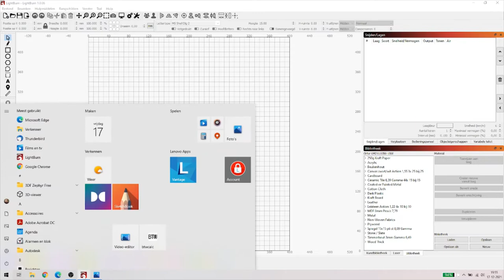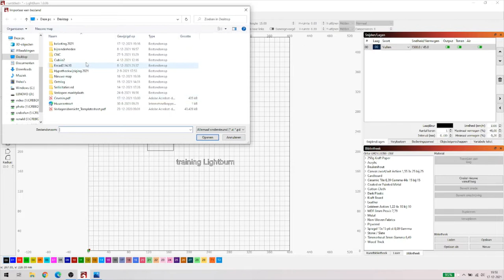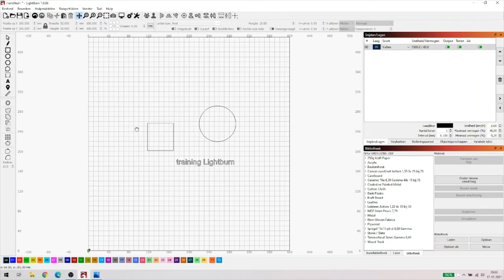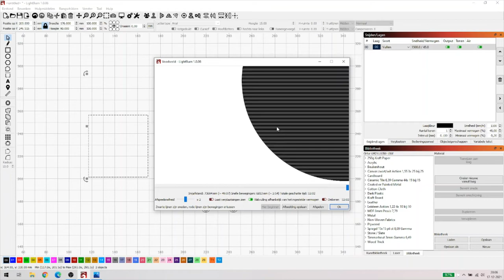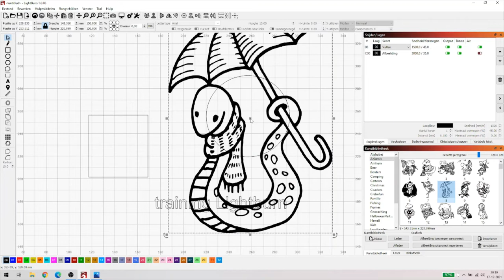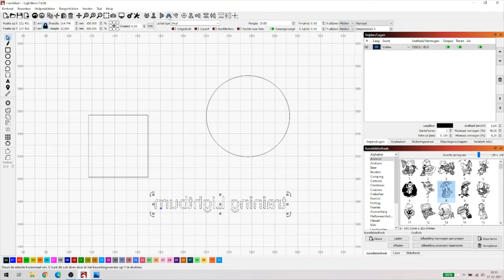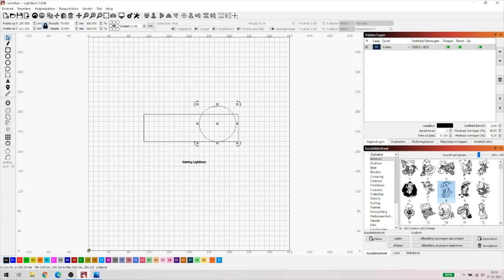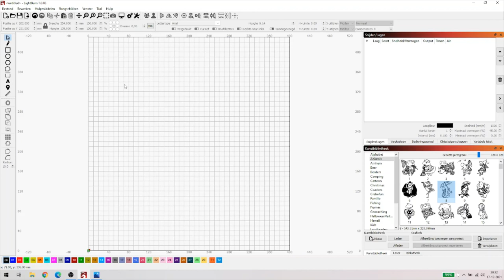Lightburn voor beginners deel 7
Deel 7 van onze serie Lightburn voor beginners. Zeker niet mijn beste video maar ik ben dan ook geen professional of hobby video maker. Bij mij gaat het om de uitleg en dat voor de beginner. Soms lijkt het meer dan voor beginners maar dat komt omdat ik zoveel mogelijk knoppen en menu's wil behandelen. Ondanks dat het niet mijn beste video is hoop ik toch dat hij leerzaam is.